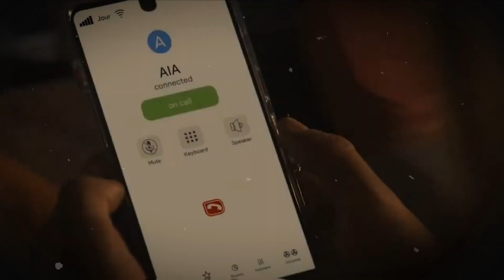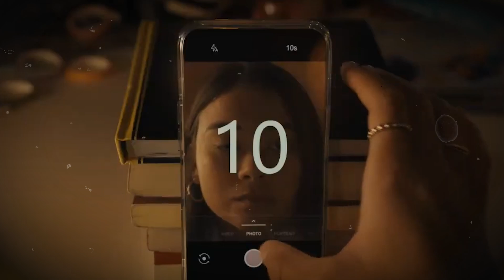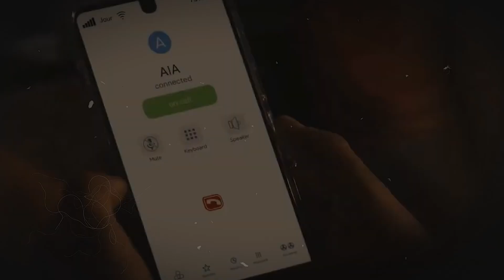AFRAID TRAILER (2024) w John Cho & Katherine Waterston (HD)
People have been astounded to their very core by the Afraid movie trailer. We so agreed to discuss everything about it. Speaking about a new movie with an improved horror genre would not be as good as this. Actually? If you too wish to know all there is to know about the Afraid movie trailer and what to expect of it. Stay with us then till the video ends. Let's start.